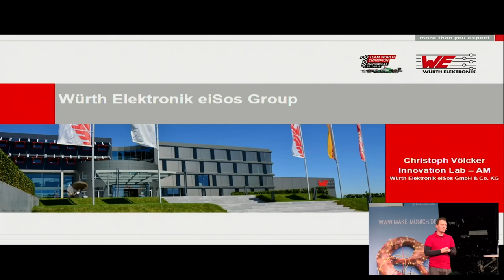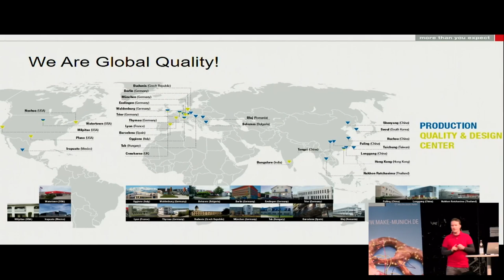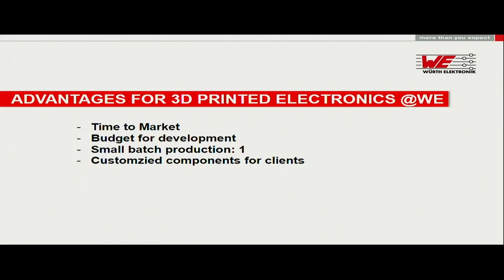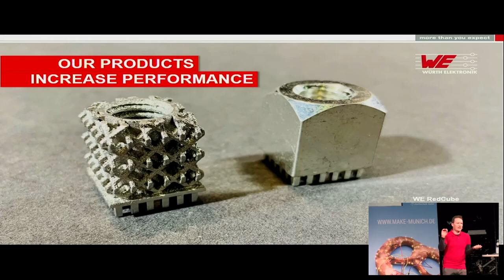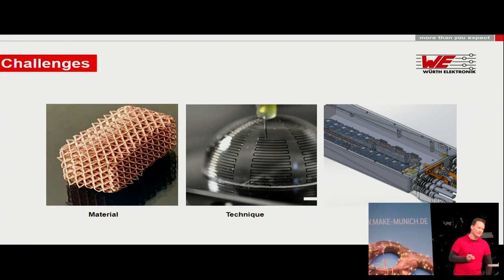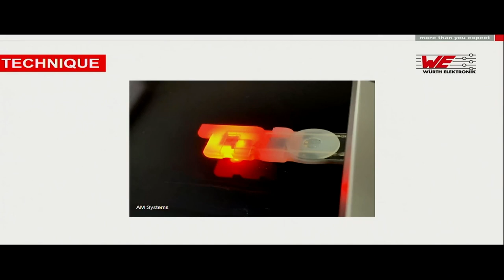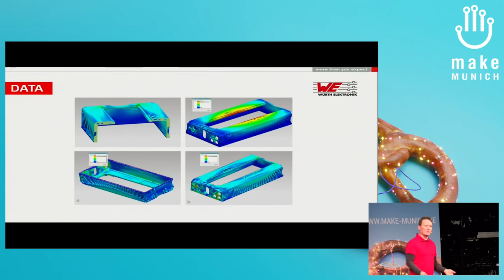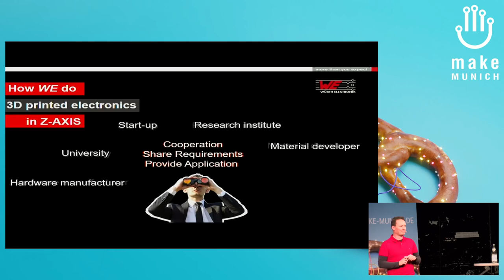2019 - 3D Printing Electronics – Forward Thinking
Christoph Völcker, Teamleiter des „Innovation Lab – AM“ gibt Ein- und Ausblicke wie neue Technologien im Unternehmen Würth Elektronik eiSos GmbH & Co. KG integriert werden.

Ein Vortrag über die 3D-Druck-Strategie des Unternehmens und wie es neue Potentiale nutzt - von „Time to market“ bis hin zu „AI developed electronics 3D printed“ getreu dem Würth Elektronik eiSos Motto „Break your limits“.

Christoph Völcker